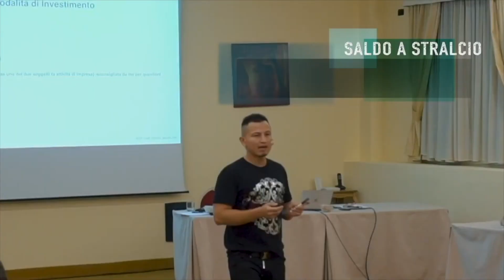Non riesci comprare in ASTA? 🏚 (Ti spiego il perché)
VUOI PARTECIPARE ALLE MIE OPERAZIONI IMMOBILIARI?